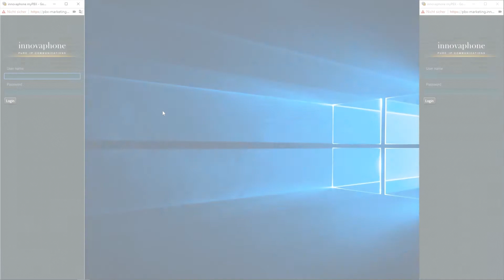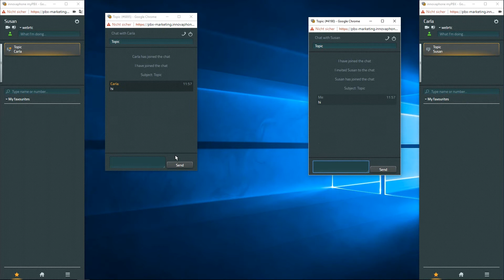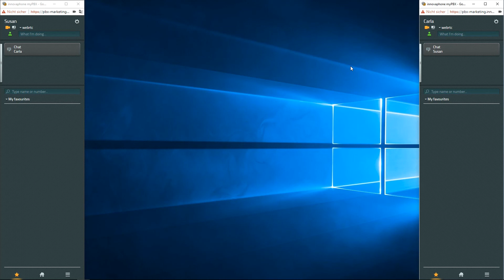#5 Tutorial — WebRTC: Chat, Phone & Video Call | EN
This tutorial will show you how to set up a chat, a phone or a video call with WebRTC.

Benutzer: demo
Passwort: demo

Write us your suggested topic for the next video in the comments below. ;)

Music
Title: Sunshine (Stinger)
Copyright: cherrymusic